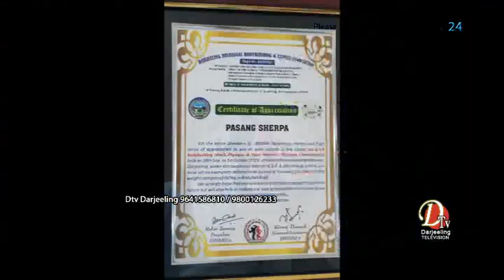दार्जीलिङ डिभिजन बडी बिल्डिङ अनि फिटनेस एसोसिएसनको आयोजनामा सम्बर्द्धना पत्र हस्तान्तरण कार्यक्रम ।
आज बडिबिल्डिङका विभिन्न बिधामा भाग लिने  दुई जाना महिला लगायत पाँच जाना पुरुष प्रतियोगीहरुलाई दार्जीलिङ डिभिजन बडी बिल्डिङ अनि फिटनेस एसोसिएसनको आयोजनामा सम्बर्द्धना पत्र द्वारा सम्मानित गरियो ।